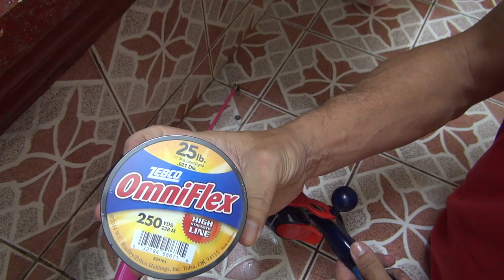How to Re-Spool a Spider Man Fishing Pole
My mom sent the kids a couple of fishing poles but the line was too thin. It broke when me and Forrest G. hooked into a big Bangus at the Magic Lagoon. Luckily, my mom had included a spool of 25 lb. test in the care package. I re-spooled the two fishing poles and now we're ready to hit Malawaan Park and catch some BIG fish for dinner.

This video is Rated PG.